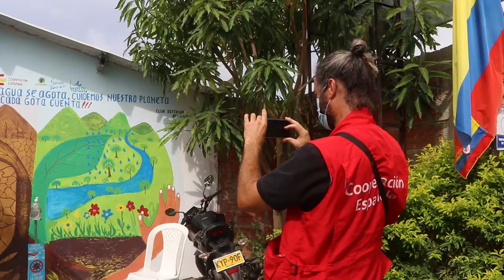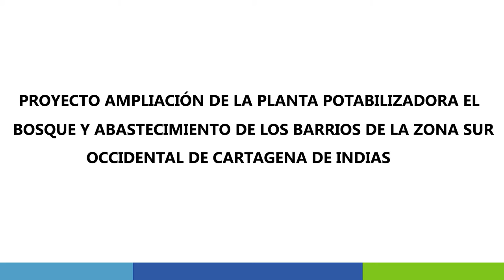Agua para los colegios de Villahermosa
Ampliación de la Planta Potabilizadora El Bosque y Abastecimiento de los barrios de la Zona Suroccidental de Cartagena de Indias, en Colombia (COL 036 B).